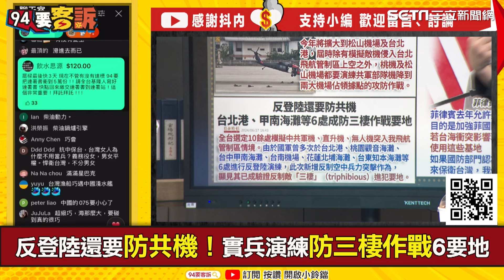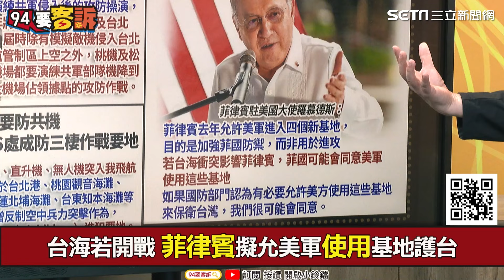【94要客訴】環太平洋軍演中國也有參演？ 于北辰稱他就是假想敵｜三立新聞網 SETN.com